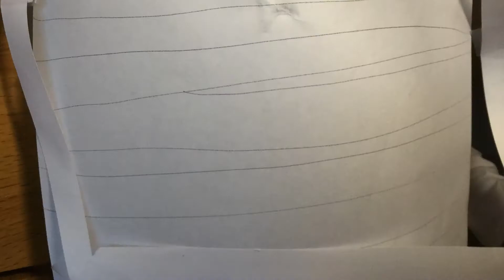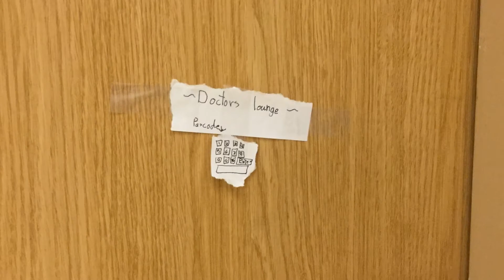in the hospital an American girl stop motion